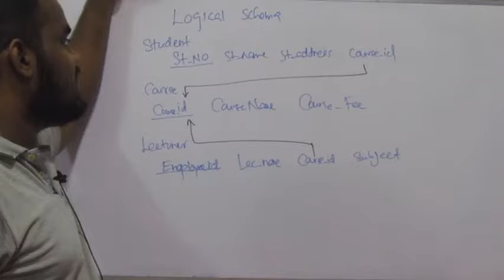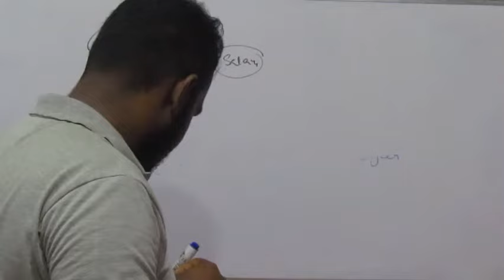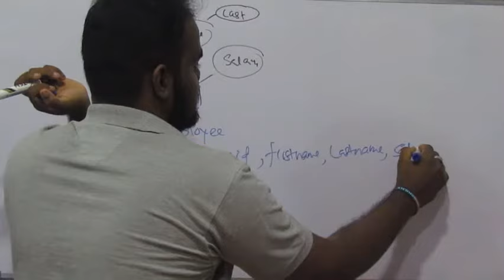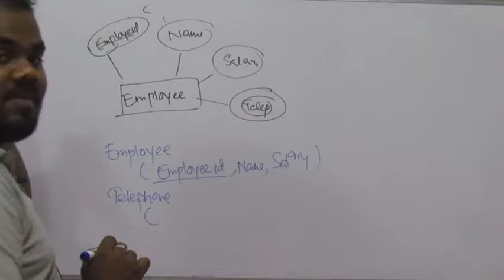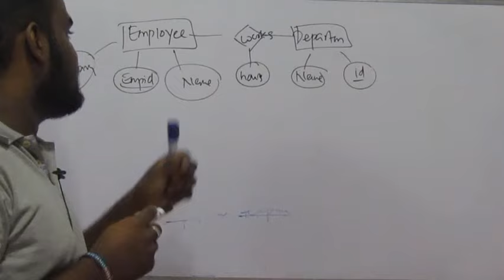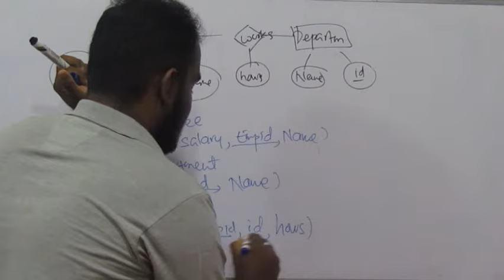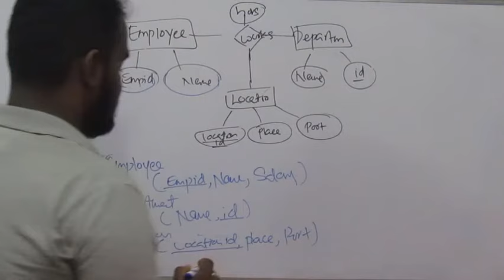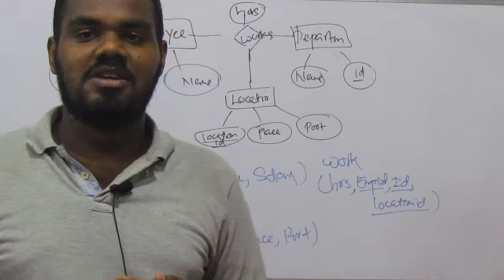Logical Schema in Database | Mapping ER Diagram to Logical Schema in Sinhala || AL ICT UG-SE,CS,IT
All these videos are property of "Deshan K Sumanathilaka" Youtube Channel.

                   (BTech Computer Science and Engineering, MCS(Reading) )